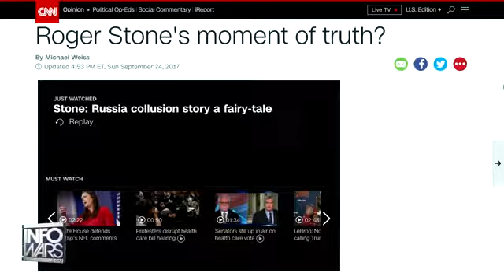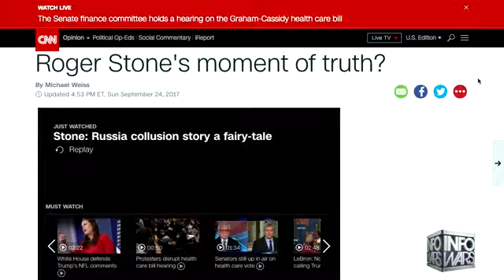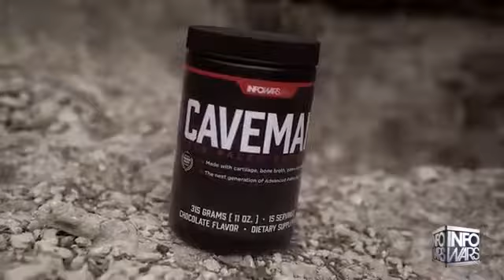“Victory Or Death” Roger Stone Statement On House Hearing